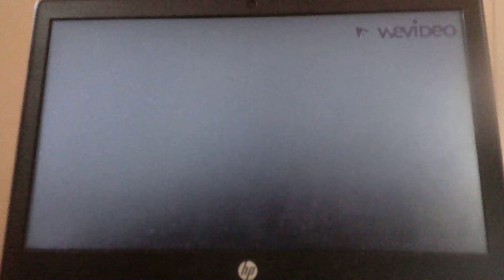Miss Me Memphis - Team Lewis (by Raleigh Keegan)